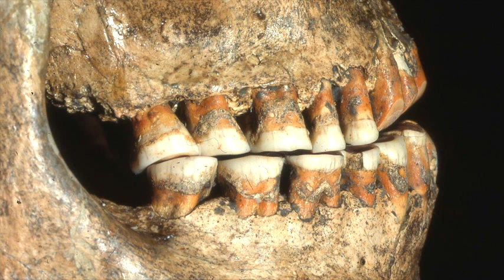The Clan of the Cave Bear - Chapter 9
From Jean M. Auel's "The Clan of the Cave Bear."